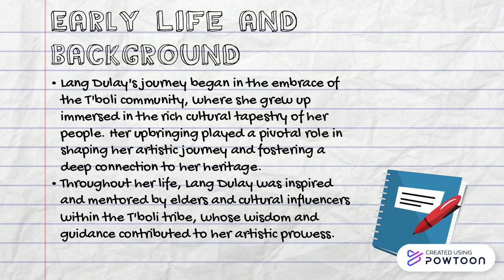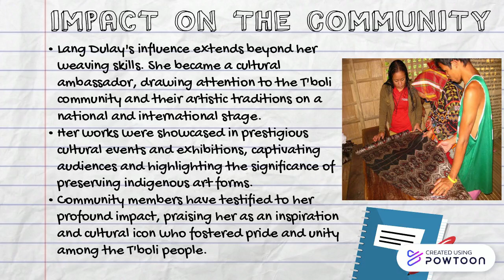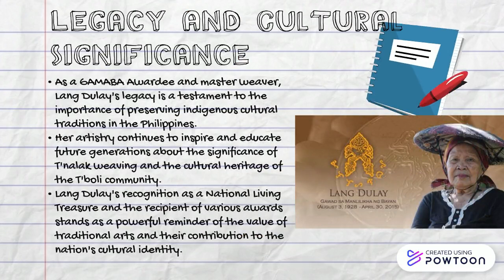LANG DULAY GAMABA AWARDEE REPORT